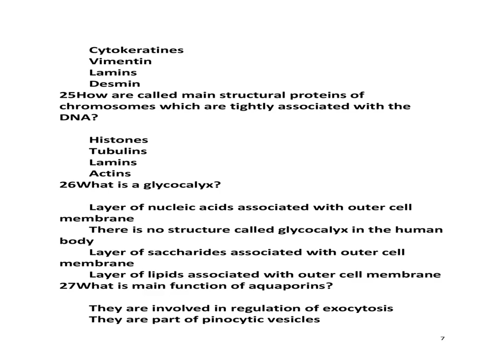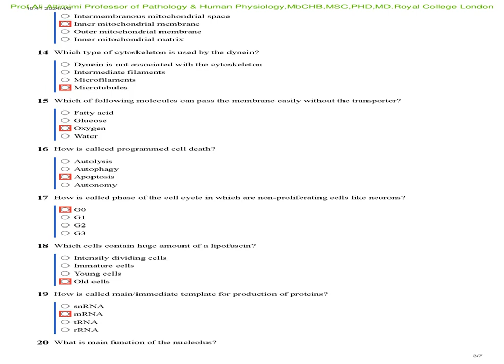Histopathology LAB MCQs Histopathology and Staining Technique 40MCQ اسئلة واجوبةHistopathologyﻧﻈﺮي و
Professor Ali Altimimi, Prof. of Histopathology & AnatomcalPhysiology
Histopathology MCQs/ Histopathology Technique اسئلة
1 All statemets below are less or more related to the autolysis. Which of them is the best?

  Autolysis is decay of tissues caused mainly by bacteria
Autolysis is decay of tissues caused mainly by action of the immune system
Autolysis is decay of tissues caused mainly by enzymes produced inside the tissue
Autolysis is decay of tissues caused by chemical compounds into which is the sample placed after harvesting

2 Azokoupling reaction (azocoupling method) is a proof of enzymatic activity. Which enzyme is usually detected?

  Alcaline phosphatase   Alcoholdehydrogenase   Non-specific esterase   Horseradish peroxidase
3 Degradation of a biological material caused by bacteria is called:   Apoptosis
  Autolysis
  Liquefaction   Putrefaction
4 How is removed the water out of tissues during common histological processing?
5 Which compound is proven by Feulgen's method (Feulgen's staining)?
  DNA   RNA
  Proteins
  Polysaccharides

6 How is called harvesting (collecting) of biological material from deceased?
  Necropsy
  Necromancy   Necrocomion
  Material from deceased is not called "biological material"

7 How is called harvesting (collecting) of biological material?
  Fine needle aspirational biopsy   Core cut biopsy
  Trepanobiopsy   Biopsy
8 How thick are usually slices of the sample which are being glued on the underlying slide? (note: Assume light microscopy only.)

  1 - 10 nm
  1 - 2 μm
  4 - 10 μm
50 - 100 μm

9 Which type of a microscope has to use laser as a source of light?